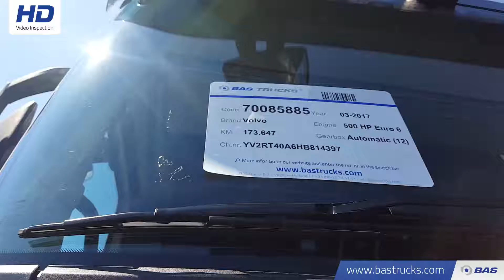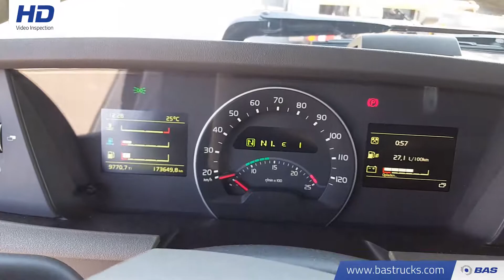70085885 Volvo FH 500